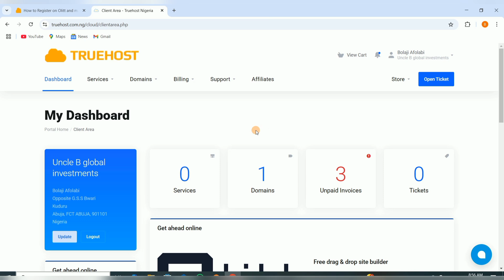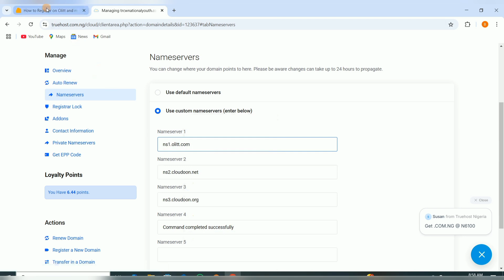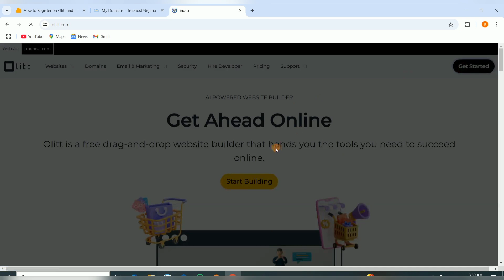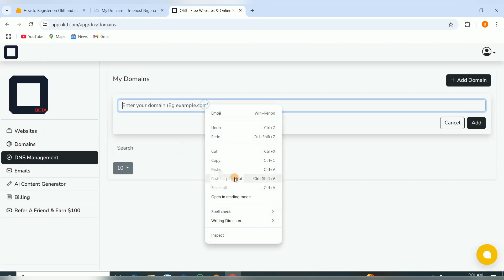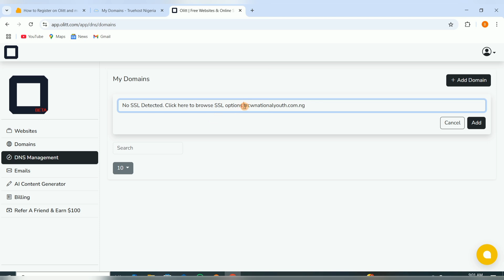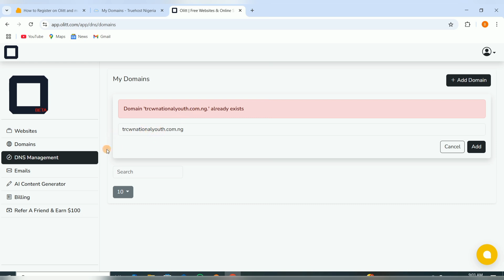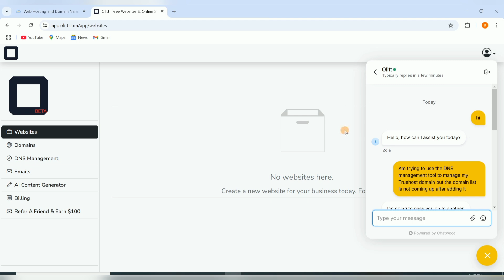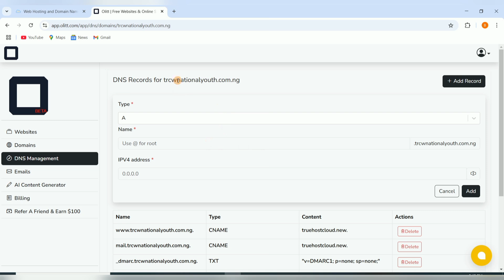How to Add DNS Records to Your Truehost Domain (Step-by-Step)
Want to use your Truehost domain as a custom domain on other platforms like Google site, GitHub, Systeme.io, Veepar, Shopify etc?
Here is a step-by-step guide on How to Add DNS Records to your Truehost Domain so you can make use of free hosting platforms.

Important Links 🔗 👇
Truehost: Get a domain @ ₦6900 or less and the best cheap web hosing from as low as ₦1400 per month.

add dns records
truehost cloud
truehost control panel